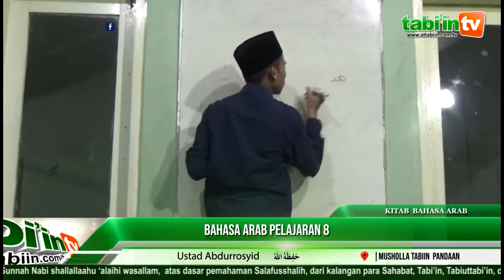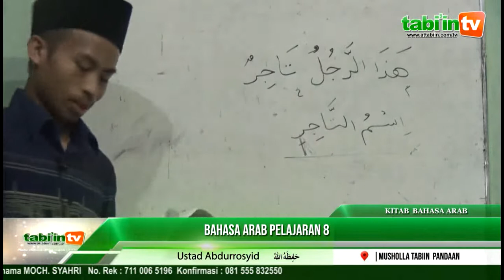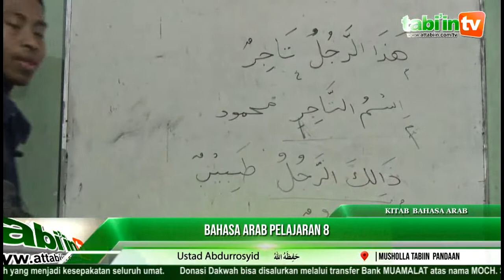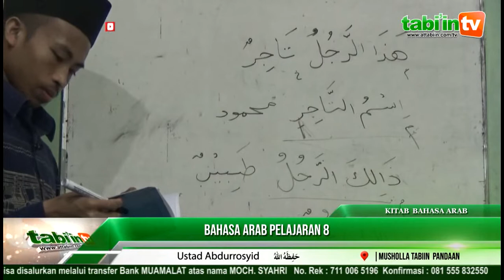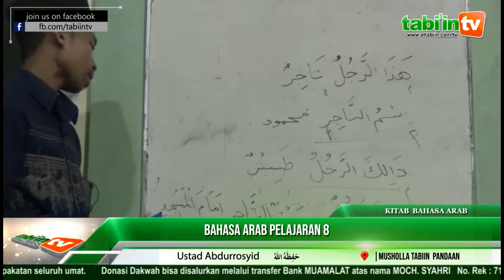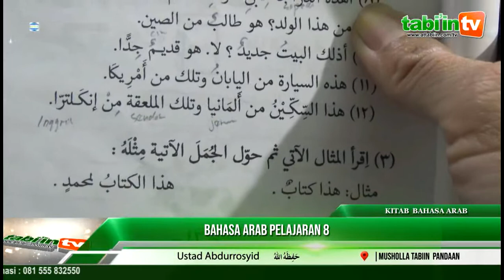Ustad Abdurrosyid, Bahasa arab Pelajaran 8